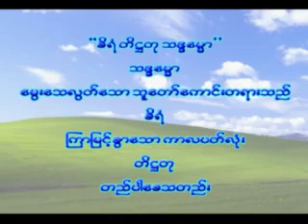၂၁။တန္ဖိုးႀကီးမား ေျခလွမ္းမ်ား အလုပ္ေပးတရား ၂၉-၁၂-၂၀၀၅ နံနက္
၂၁။တန္ဖိုးႀကီးမား ေျခလွမ္းမ်ား အလုပ္ေပးတရား ၂၉-၁၂-၂၀၀၅ နံနက္